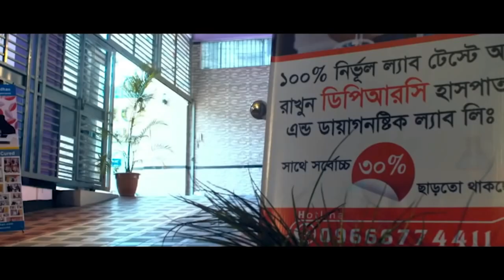আমার দীর্ঘদিন ধরে ঘাড়, কোমর ও হাটু ব্যথা । DPRC তে এসে সু-চিকিৎসা পেলাম । PLID, PID, OA, AS, AVN